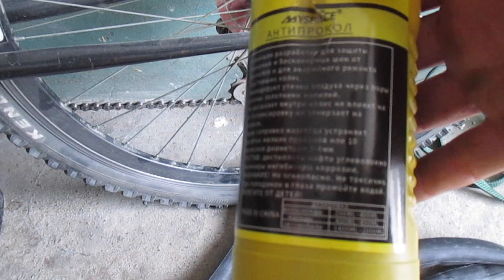Как закачать гель антипрокол в камеру велосипеда.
Простой способ закачать антипрокольную гель в камеру велосипеда, если способ не помогает, то закачивается гель с помощью 20 кубового шприца и шлангочки.